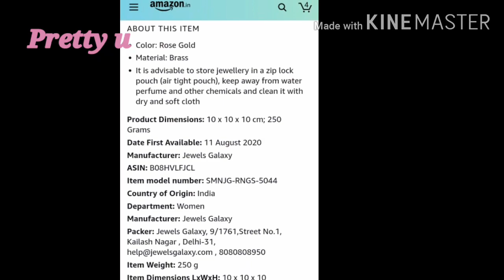Online Shopping Size Guide# How To Select Right Size Fabric, Clothing on flipkart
Hii...everyone

How To Measure By Yourself JEANS Size # Buying Guide Online# Jeans ka Size khud se kaise le

Dolly